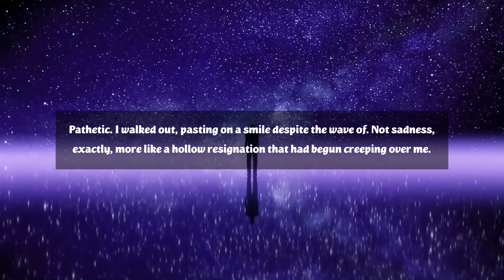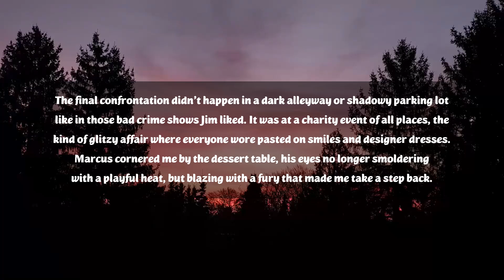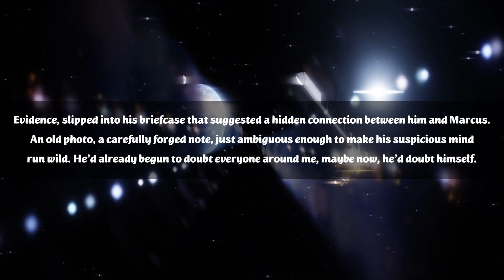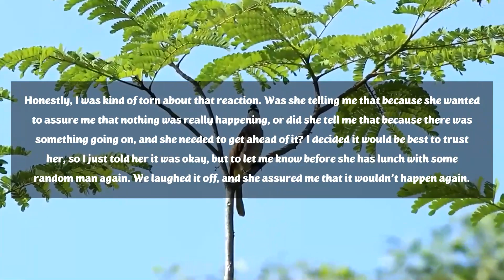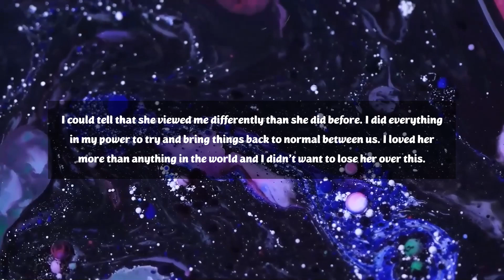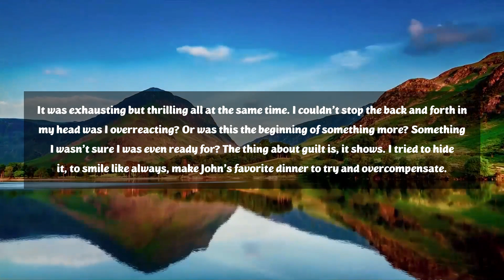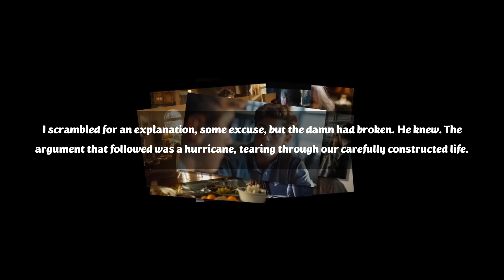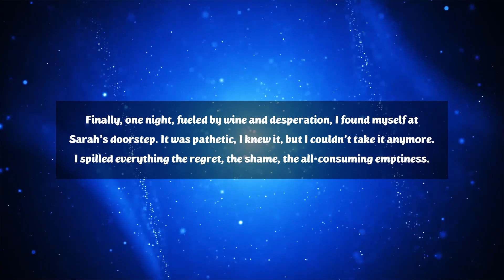I Had a Fling with Several Men at a Party and Assuming My Husband Would Be Okay with It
🎥 Join me as I share the shocking story of my fling with multiple men at a party, naively assuming my husband's reaction. Explore the consequences of my actions and the emotional aftermath of betrayal. Don't miss this candid reflection on trust, boundaries, and the complexities of relationships.